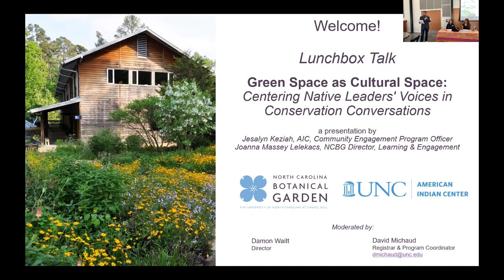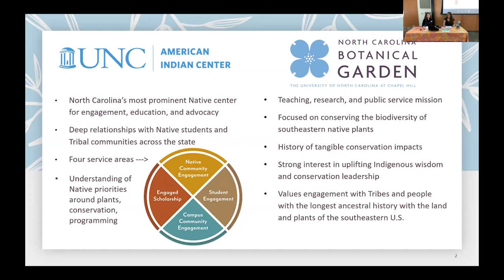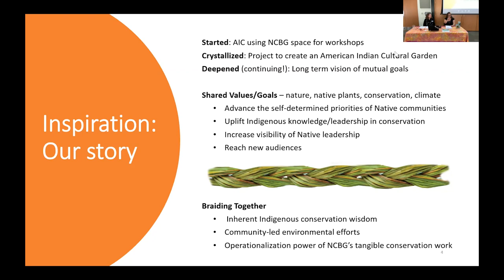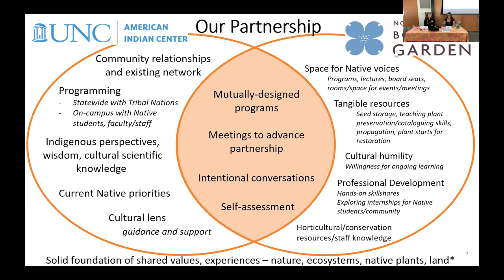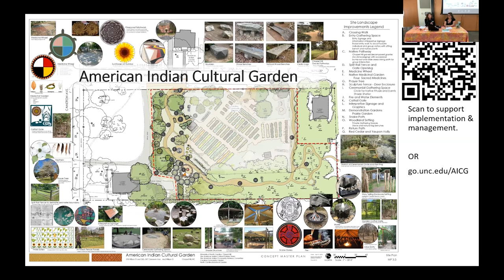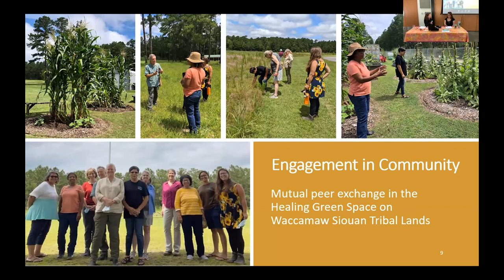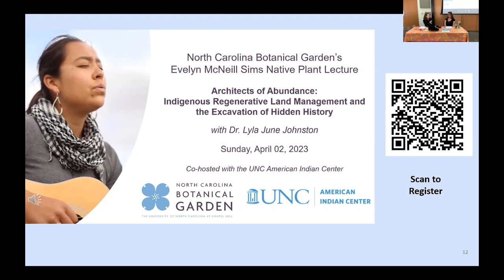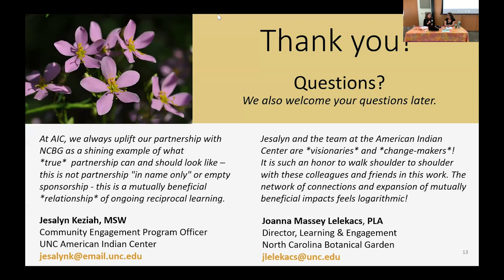Green Space As Cultural Space - Centering Native Leaders' Voices in Conservation Conversations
With Jesalyn Keziah, Community Engagement Program Officer, UNC American Indian Center and Joanna Massey Lelekacs, NCBG Director of Learning & Engagement

The UNC American Indian Center (AIC) and the North Carolina Botanical Garden (NCBG) each demonstrate unique leadership in conservation programming, and both aspire to deepen the focus on Indigenous-led conservation and climate strategies. The cultural and community strengths of the AIC paired with the technical and botanical strengths of NCBG have led to a partnership grounded in strong relationships and trust. We will share the many ways we are uplifting the voices and perspectives of Native conservation and climate resilience leaders and the outcomes of this work, both expected and unexpected, with our reflections on what characteristics and methods have supported, strengthened, and sustained this educational partnership.